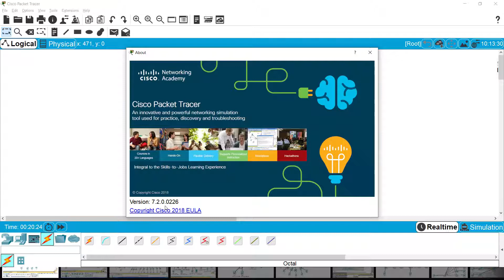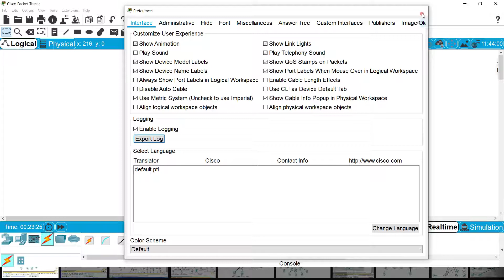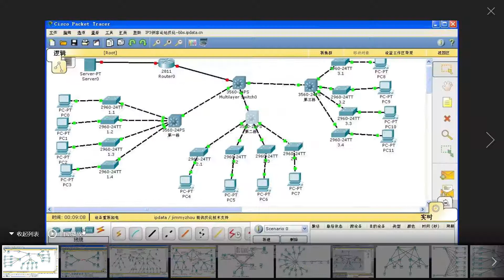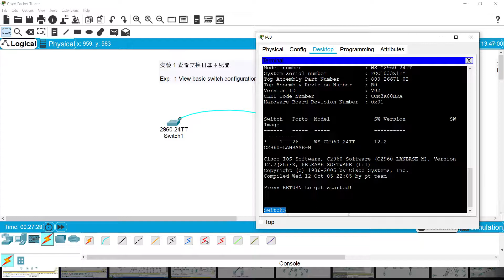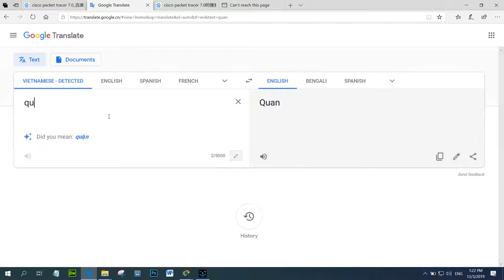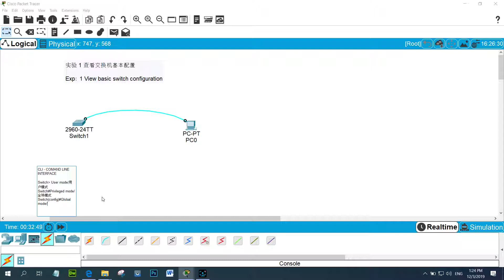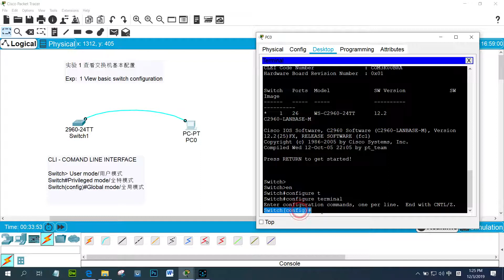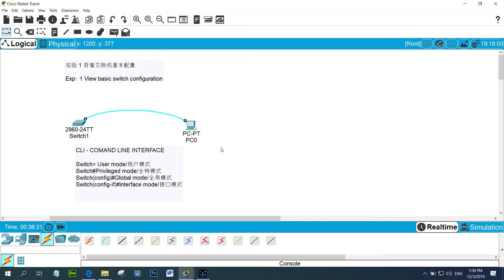Exp 1 view basic switch configuration